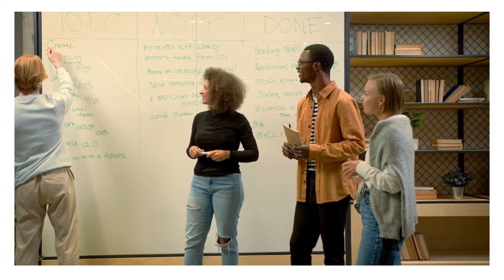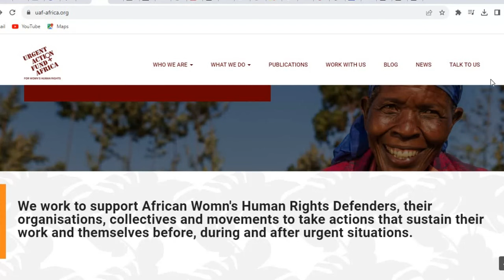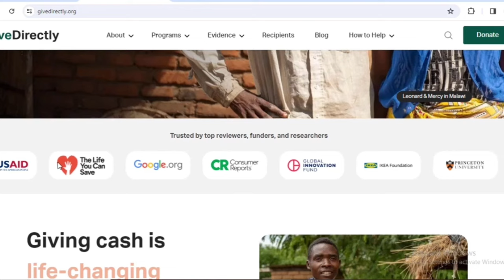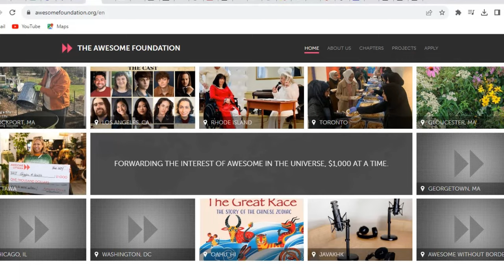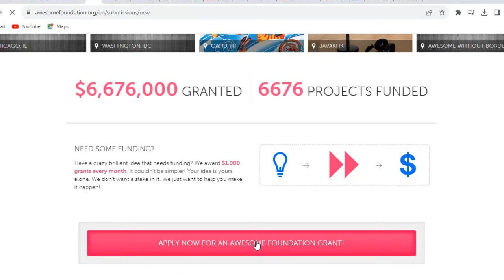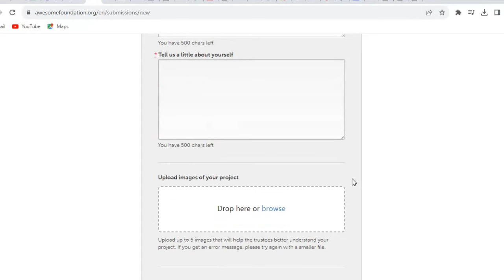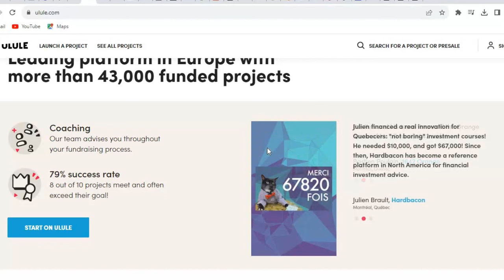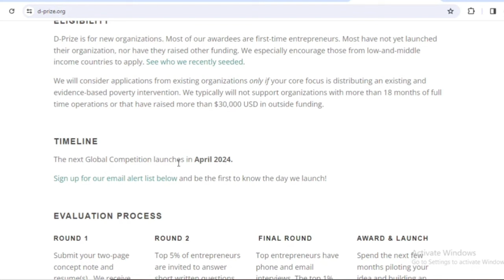Get Free Money From Rich People Up To $700 For All Africans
This video provides five websites offering $700 grants to Africans for free. It is a grant, not a loan, and can be used for various purposes, such as starting or growing a business or funding personal projects. If you have a project or want to expand a business or start one, kindly consider these websites for start-up capital.

Below are the landing links to the discussed websites